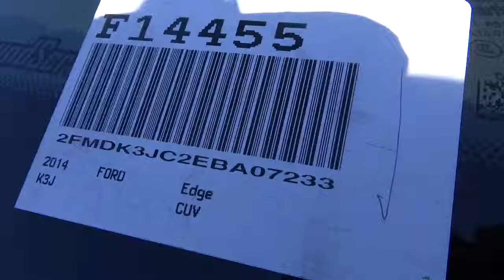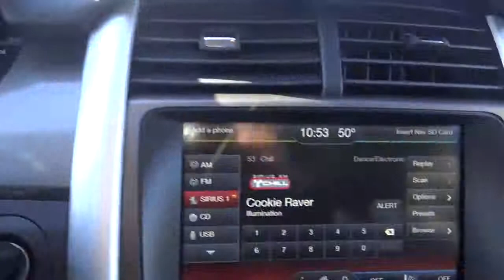2014 Ford Edge F14455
Gosch Auto
2014 Ford Edge  - Stock#: F14455 - VIN#: 2FMDK3JC2EBA07233

Gosch Auto
150 Carriage Circle

The advertised price does not include sales tax vehicle registration fees finance charges documentation charges of $80 and any other fees required by law.